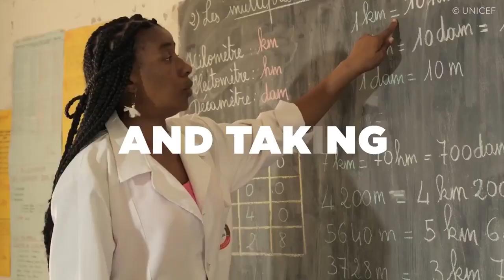Girls and Women should be Free to Shape Their Own Destinies - Bright INGO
The UN Focal Point on Youth is the Programme on Youth in the Division for Inclusive Social Development aims to raise awareness of the global situation of youth, as well as promote their rights and aspirations. Girls and women should be free to shape their own destinies. But they’re impacted by violence, poverty, and conflict at alarming rates.

*Condition Apply

Their lives depend on the world taking action to make sure they can be equaleverywhere.